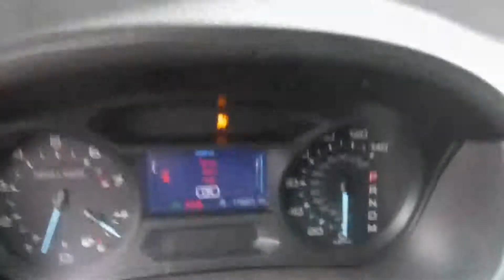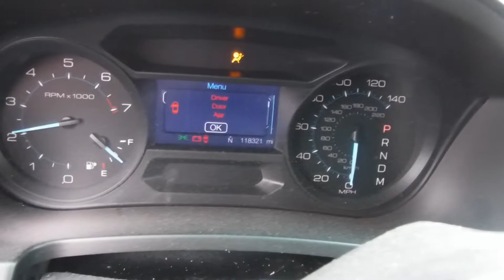S0310A 2013 Ford Explorer